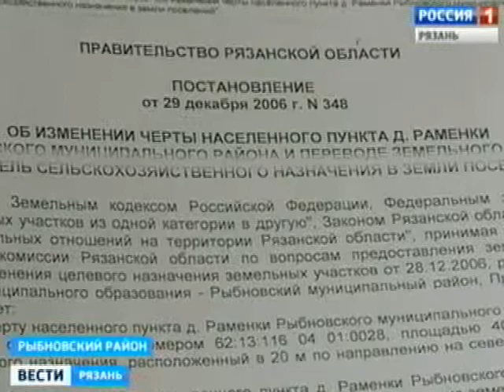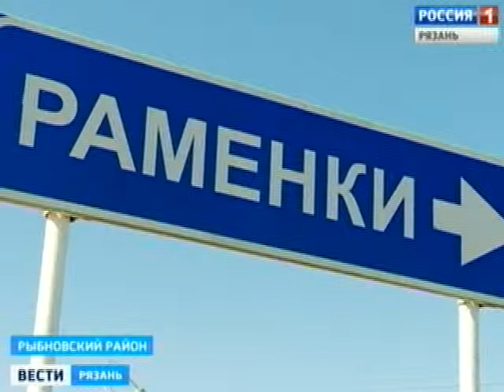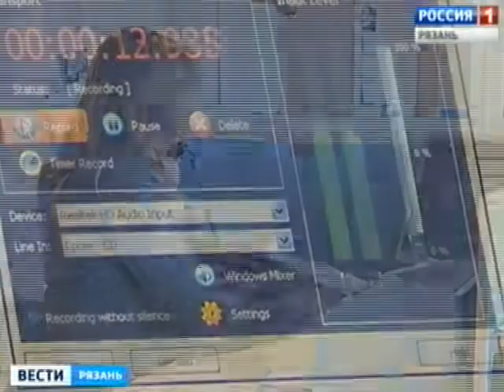Есенинские просторы отдали на откуп бизнесменам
В Рыбновском районе началась тотальная инвентаризация заповедной зоны. Проверке подлежат все земли, на которых ведется строительство. В начале мая Президент Владимир Путин призвал главу региона принять необходимые меры, чтобы защитить есенинские места от незаконной застройки.